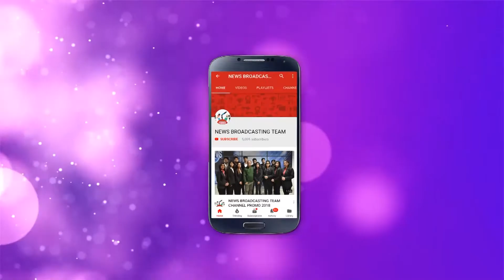Isha Ambani's wedding with Anand Piramal...